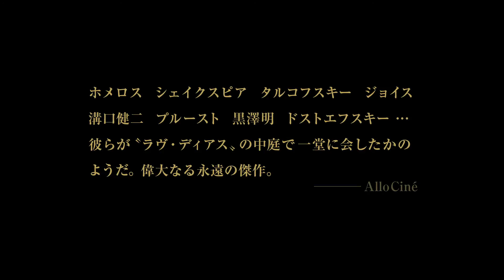“怪物的映画作家”ラヴ・ディアス『立ち去った女』特報「女は復讐を誓う」編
【STORY】
殺人の罪で、30年もの間投獄された無実の女ホラシア（チャロ・サントス・コンシオ）。真の黒幕は、彼女のかつての恋人ロドリゴ（マイケル・デ・メサ）だった。
出所したホラシアは、自分を陥れた男を追って、孤独な復讐の旅に出る。彼女の前に現れたのは、アヒルの卵売りの男、物乞いの女、そして心と身体に傷を抱えた謎の“女”（ジョン・ロイド・クルズ）。困っている者、弱い者たちに優しく手を差し伸べ、惜しみない愛を注ぐホラシア。そんな彼女を慕う者たちの助けで、復讐すべき男との距離は徐々に縮まっていく…。

監督・脚本・編集・撮影：ラヴ・ディアス
出演：チャロ･サントス･コンシオ、ジョン･ロイド･クルズ、マイケル･デ･メサ
2016/フィリピン/タガログ語/モノクロ/228分/1.85:1/DCP　原題：Ang Babaeng Humayo/英題：The Woman Who Left 日本語字幕：細田治和
配給・宣伝：マジックアワー